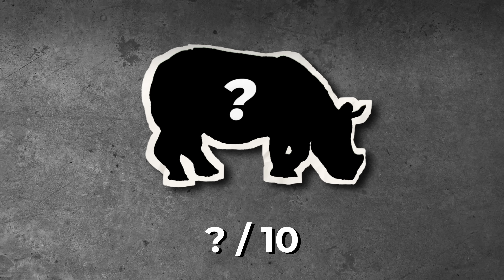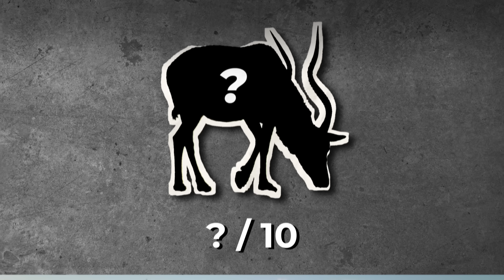5 More Animals That Are About To Go Extinct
These are 5 animals that are about to go extinct.